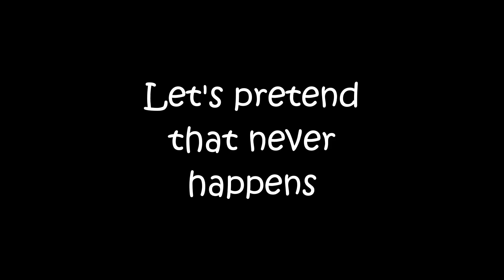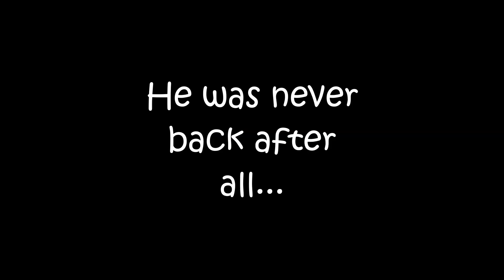How to WAKE UP Your Friend... 99% Failed (EMOTIONAL) | Roblox Bedwars